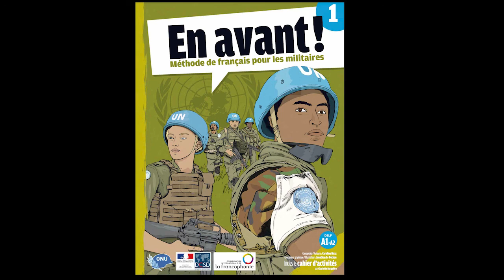OIF Tome 1 Manuel d'apprenant Cahier d'activité 016 Activite 06 Page 202